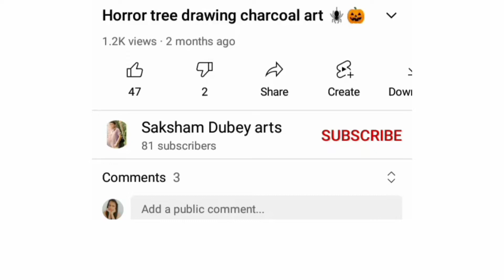girl drawing with 7B pancil 😍